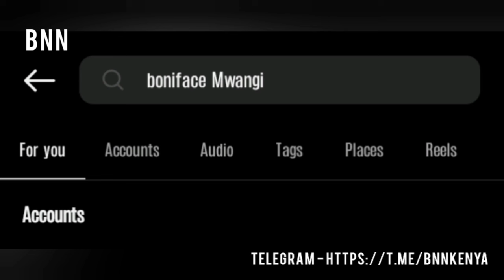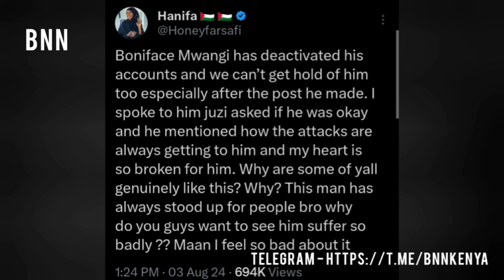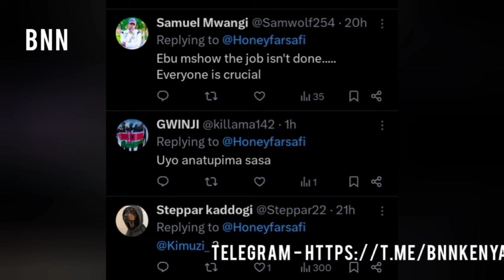Boniface Mwangi's Disturbing Post Sparks Panic! Is He Okay? - BNN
What happened to Boniface Mwangi? Kenya’s most outspoken activist left everyone stunned after sharing a cryptic message before vanishing from social media. The post has raised serious concerns and sparked intense online debate. Is this related to the upcoming Nane Nane protests, or is there something more going on?

In this video, we break down everything we know so far, including reactions from fellow activists and public figures. But there’s more to this story than meets the eye, and we’re here to give you the full scoop!